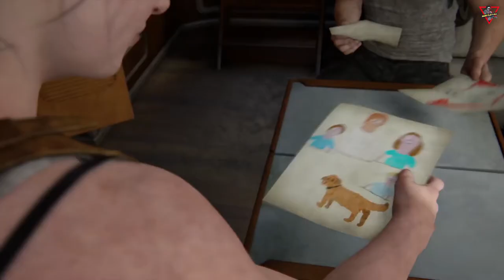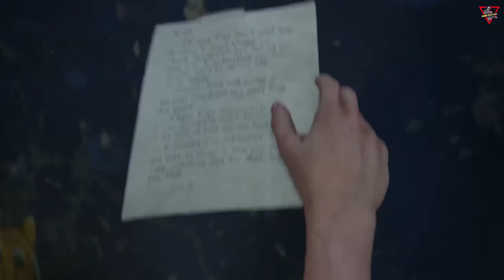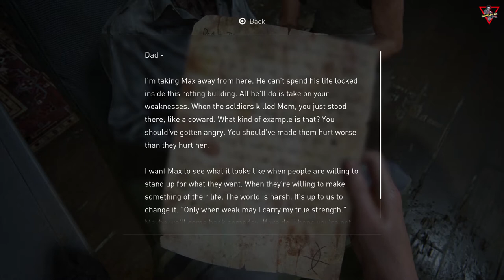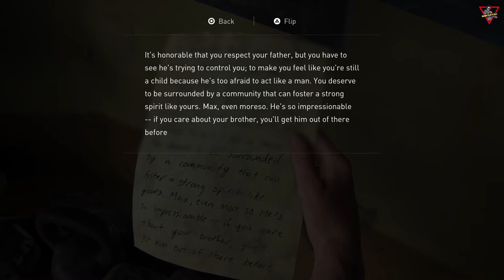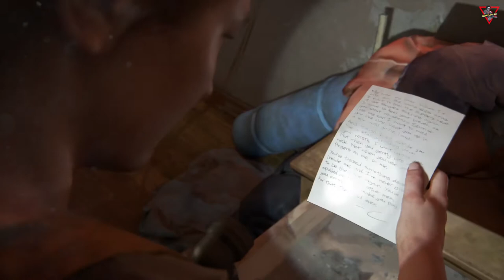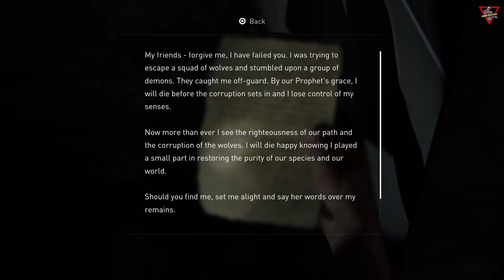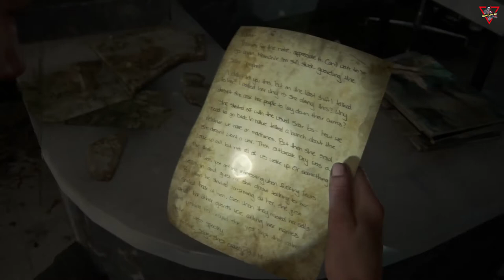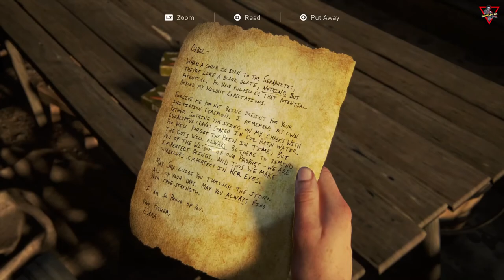ذا لاست أوف أس (الجزء 2) مترجم عربي [2020] [الحلقة 15]